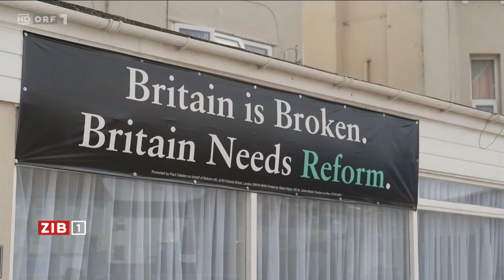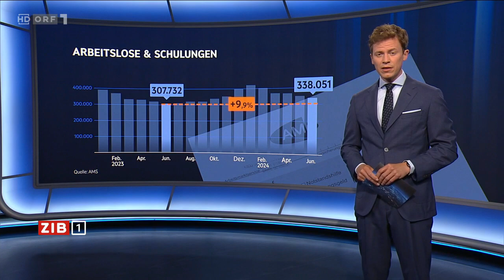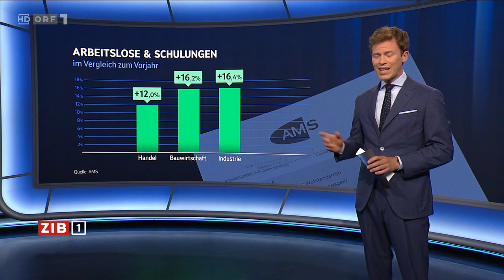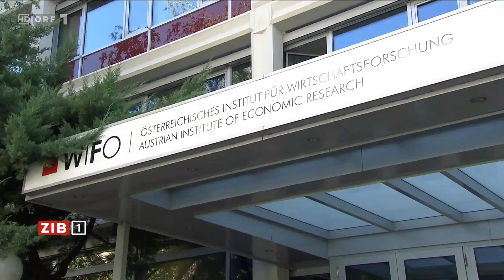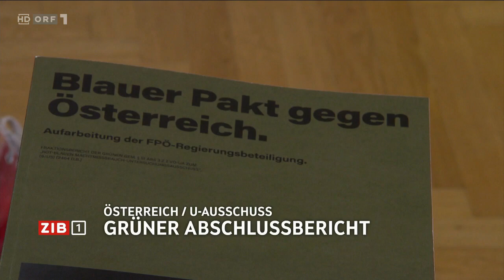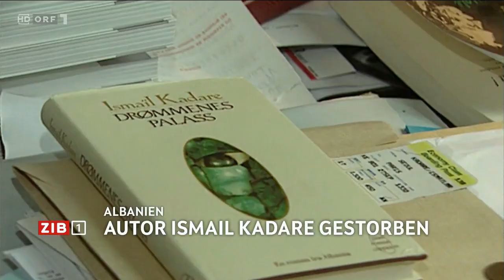2024-07-01 1930 ZIB 1 vom 01.07.2024